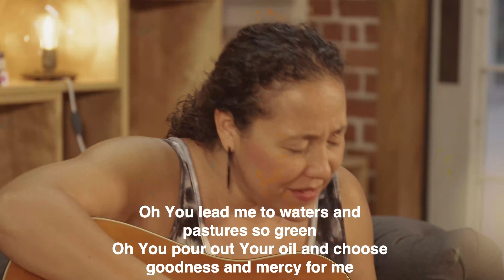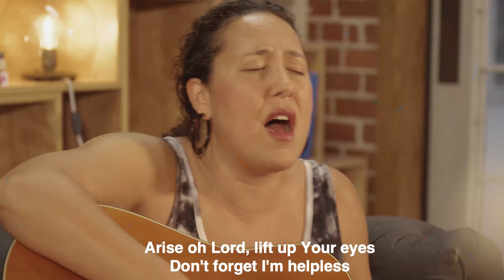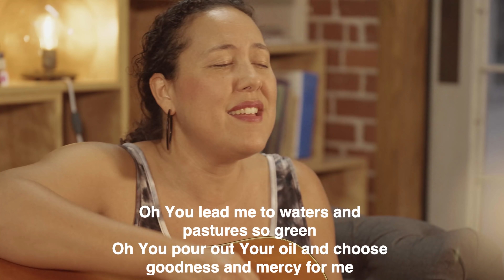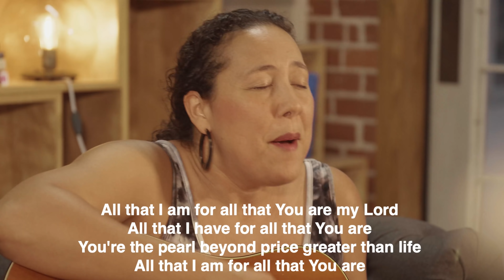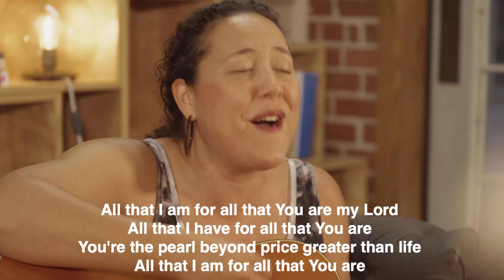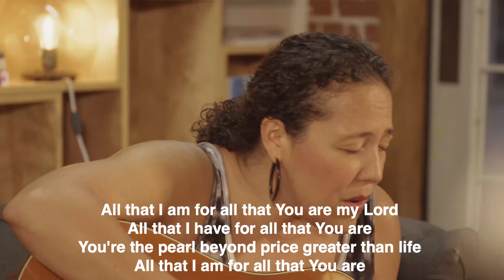Sunday Service 9.6.20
Special Labor Day weekend Worship & Message
Mark Condie

© Thirsty Dirt Records (Admin. by Capitol CMG Publishing)

"All That I Am" by Rend Collective